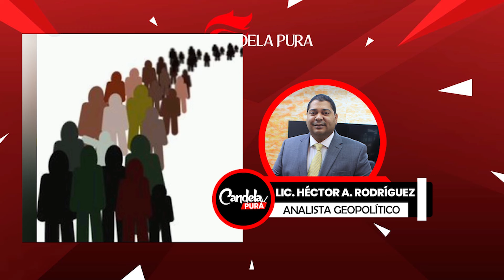🔴Nuevo centro de acogida de inmigrantes para depurarlos y luego deportarlos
1.Qué establece la ley 285 04?
- La presente ley ordena y regula los flujos migratorios en tanto en lo referente a la entrada, la permanencia y la salida, como a la inmigración, la emigración.

Se va a construir un necesario centro de reclusión temporal para los migrantes haitianos ilegales de la zona Este y norte en ciudadjuanbosch
2. El jefe de gabinete de la presidenta del Consejo Superior de Transición HCT, de Haití, Anthony Virginie Saint-Pierre, secuestrado el miércoles

La presidenta del HCT, MirlandeManigat, reseñó que el político fue secuestrado en el barrio de Debussy.
Autor: HectorArmandoRodriguezRosario Analista Político @HarmandoRR instagram